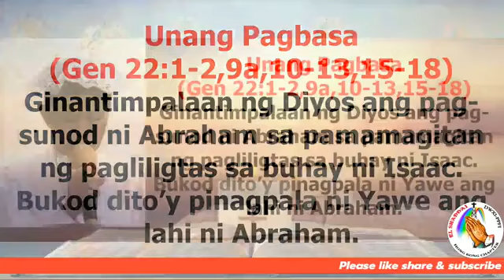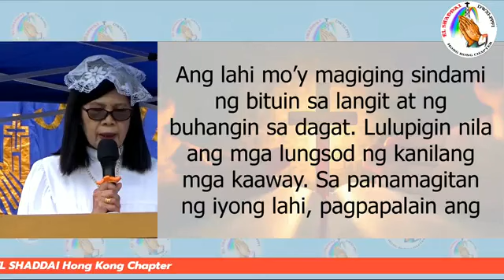February 25, 2024 Eucharistic Celebration with Rev.Fr.Jay Francis Flandez, SVD